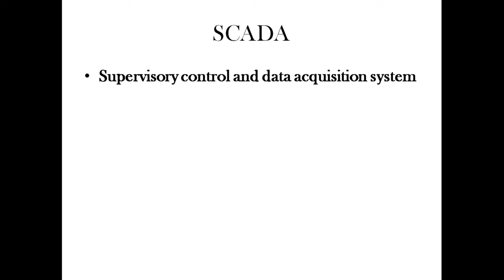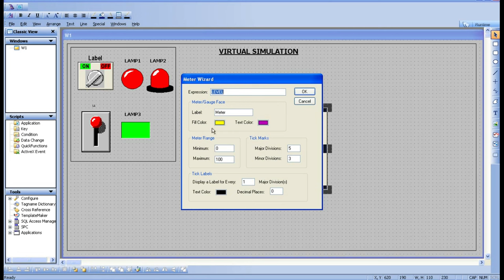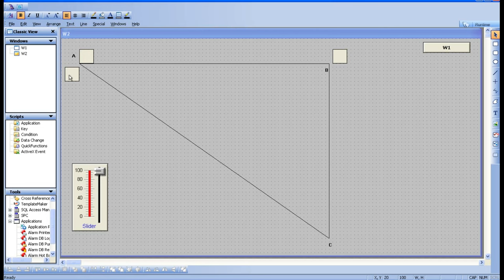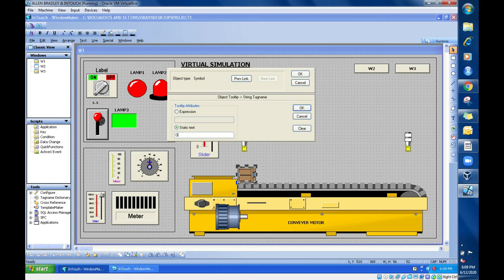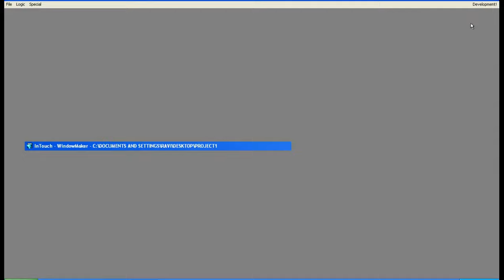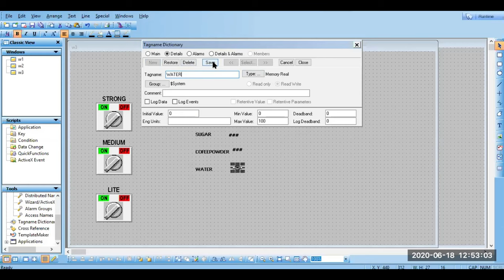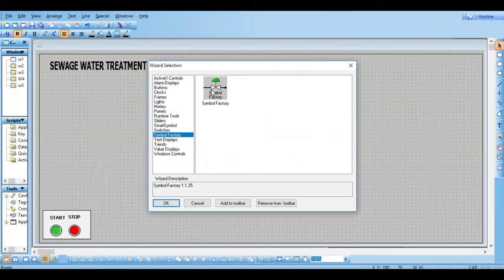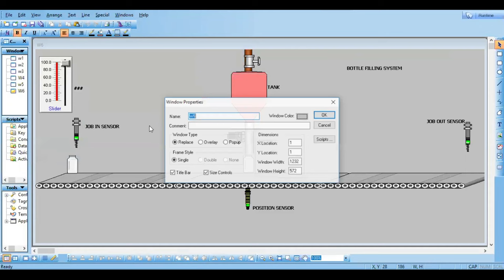PLC SCADA Full Course in 7 Hours - InTouch | Wonderware Online Training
Learn the PLC SCADA programming from basics in 7 hours. This course helps you to learn the InTouch (Wonderware) SCADA.

*** Industrial Automation Courses ***